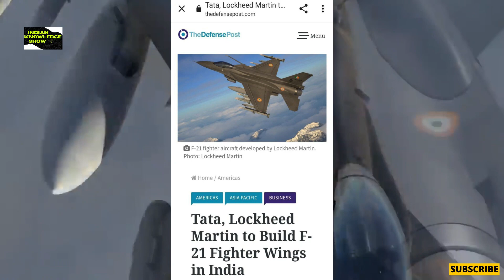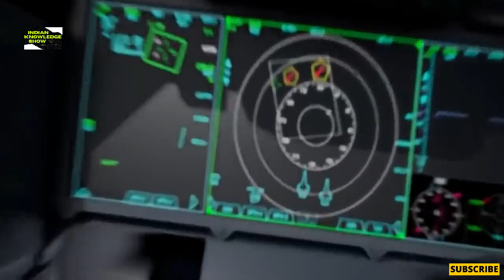US Big offer to Indian on F-21 jet in MRFA deal | Indian defense updates | Indian Knowledge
Rafale vs F21,MMRCA 2.O,Rafale vs F 16 Viper,rafale vs f16,rafale comparison,rafale vs f 35

Channel- Indian Knowledge
This channel meant to update nation on gaining strength of India in terms of fighter jets either made in India or buying from allies ( Indian defense updates)and foreign policy, building reserves, Nations building strength, new technologies in India and world.